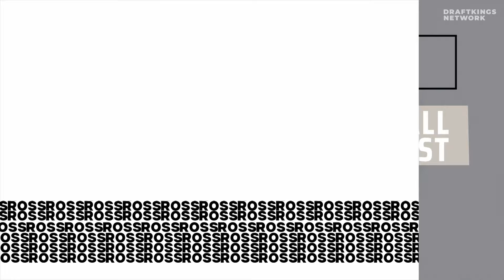2024 NFL Week 1 Picks & Chiefs - Ravens Recap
Ross recaps last night's season opener between the Kansas City Chiefs & Baltimore Ravens before revealing his picks for each remaining game in Week 1 including:

Intro 00:00

Ravens - Chiefs recap: 03:20

Green Bay Packers @ Philadelphia Eagles: 07:15

Pittsburgh Steelers @ Atlanta Falcons: 09:00

Arizona Cardinals @ Buffalo Bills: 10:00

Tennessee Titans @ Chicago Bears: 11:10

New England Patriots @ Cincinnati Bengals: 11:55

Houston Texans @ Indianapolis Colts: 13:55

Jacksonville Jaguars @ Miami Dolphins: 15:10

Carolina Panthers @ New Orleans Saints: 16:15

Minnesota Vikings @ New York Giants: 17:20

Las Vegas Raiders @ Los Angeles Chargers: 18:50

Denver Broncos @ Seattle Seahawks: 19:45

Dallas Cowboys @ Cleveland Browns: 20:40

Washington Commanders @ Tampa Bay Buccaneers: 21:30

Los Angeles Rams @ Detroit Lions: 22:15

New York Jets @ San Francisco 49ers: 23:00

Download the DraftKings Sports Book App and use code ROSS for a sign up bonus up to $1,000

Connect with the Pod